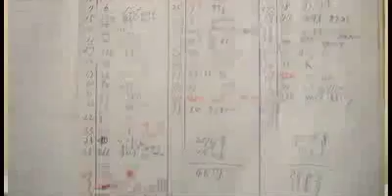『日本を捨てた男たち』水谷竹秀 インタビュー１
水谷竹秀著　『日本を捨てた男たち』